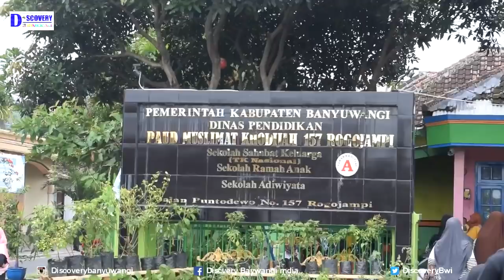Ibu Negara Melakukan Kunjungan Kerja ke Banyuwangi,Iriana J Meriahkan Rogojampi TK & Pukesmas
Ibu Negara Iriana Joko Widodo beserta Istri Wakil Presiden Mufidah Jusuf Kalla dan rombongan istri Organisasi Aksi Solidaritas Era Kabinet Kerja (OASE KK) melakukan kunjungan kerja ke Kabupaten Banyuwangi, Provinsi Jawa Timur, Senin (28/01/2019).

Ibu Iriana dan rombongan lepas landas dari Pangkalan TNI AU Halim Perdanakusuma Jakarta dengan menggunakan Pesawat Khusus Boeing 737-400 TNI AU pada pukul 07.11 WIB.

Setibanya di Bandar Udara Blimbingsari, Kabupaten Banyuwangi sekira pukul 08.35 WIB, Ibu Iriana dan rombongan disambut oleh Gubernur Jawa Timur Soekarwo dan Pangdam V/Brawijaya Mayjen TNI Arip Rahman masing-masing beserta istri, dan Istri Kapolda Jawa Timur Ibu Atik Luki Hermawan.

Kunjungan pun diawali dengan meninjau PAUD Muslimat Khodijah 157 Rogojampi, disana Ibu Negara bersama rombongan akan melihat cara menanam hidroponik, pembuatan biopori, praktek cuci tangan, gemar makan ikan di PAUD yang terletak di Desa Rogojampi, Kabupaten Banyuwangi.